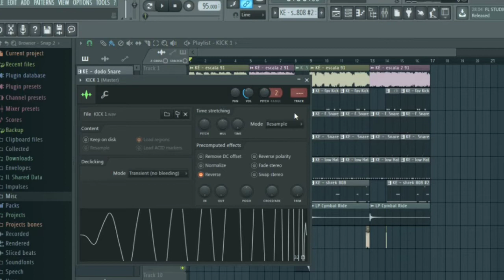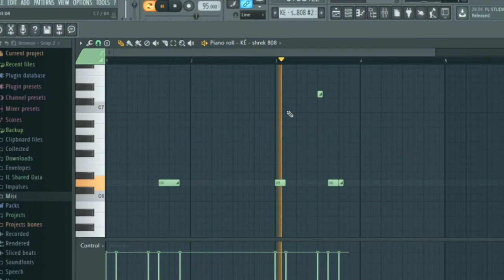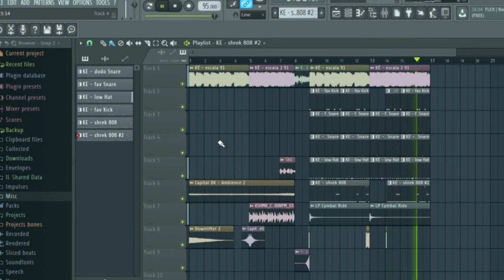ТРЕК В СТИЛЕ KÉDALOS | 808 БИТ В FL STUDIO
Не бейте!